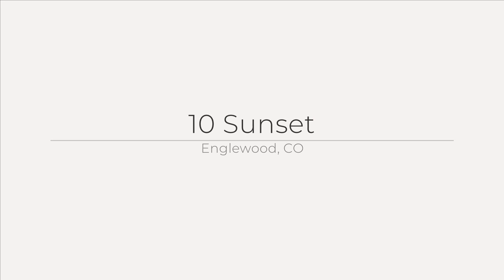10 Sunset , Englewood, CO